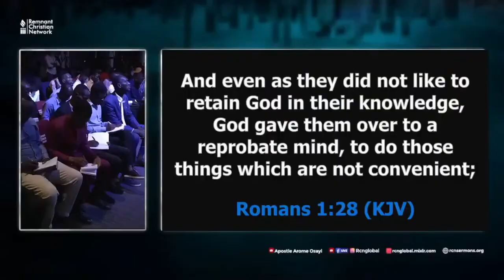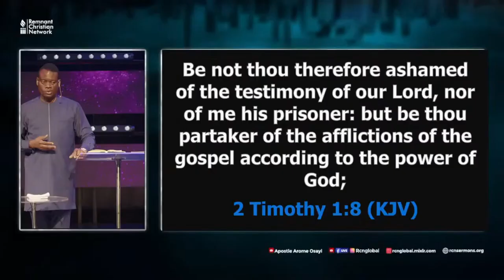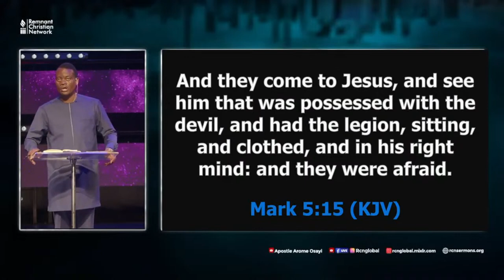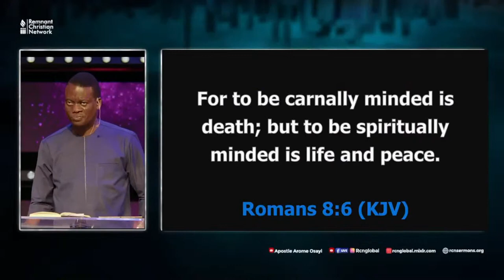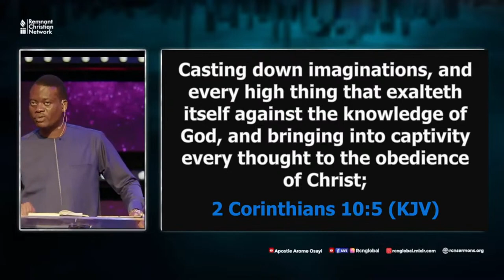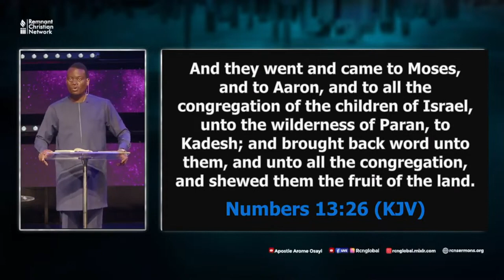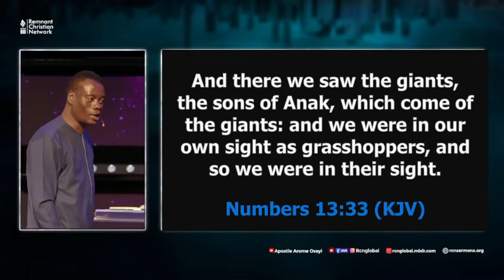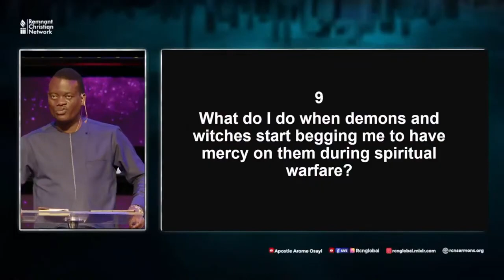The Battle of Life Starts on the mind, If lose in your mind you lose on ground_Apostle Arome Osayi.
6th May 2023
Apostle Arome Osayi gave a detailed teaching on the Warfare that goes on in the mind. The mind of a man is the prison house of thoughts.

Watch God's servant Apostle Arome Osayi as he takes us on a principles and practical journey on "SPIRITUAL WARFARE OF THE MIND" There is something called a devourer and it is only God that can rebuke the devourer.

Our purpose for making these videos, is to output quality educational, motivational videos for edification and share these with our viewers.

Our Earnest appreciation goes to Apostle Arome Osayi.